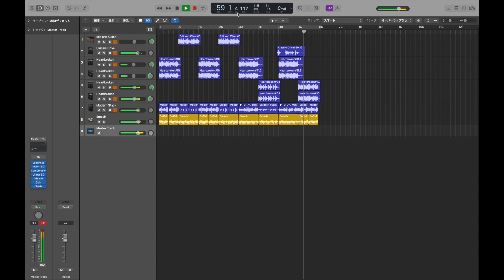Kyohei.T - Sun【Original Song】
【Song - 41 Sun】

Original song composed with Logic Pro X!!

□Instruments
DAW：Logic Pro X 10.7
Audio Intaeface：Foucusrite /Scarlett 4i4
Monitor Speaker：JBL 104 BT
Keyboard ：micro KORG XL +
Condenser Mic：Marantz MPM1000
Dynamic Mic : SM57
Looper:BOSS RC-202

□Guitar
E.Guitar：Fender Stratocaster 62
E.Bass : Squier Jazz Bass
A.Guitar : Martin DXM

□Effector
Wah Pedal / RMC Wizard WAH
Fulltone / OCD V2
Fulltone / 69 Fuzz mk2
MXR / dyna comp

□Amp
Marshall - DSL1H
Blackstar - HT112V

Follow my band's social media!